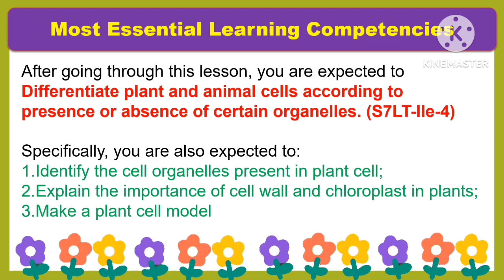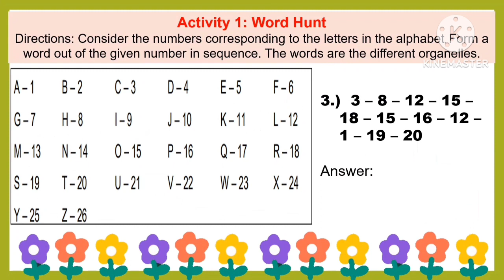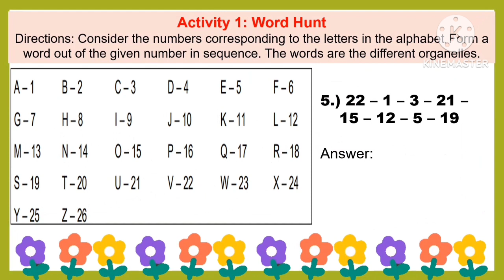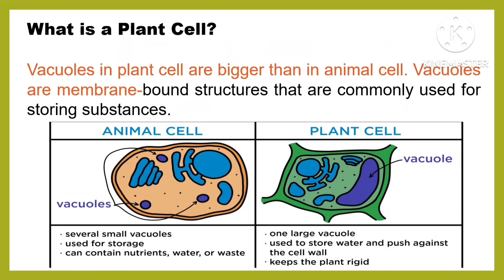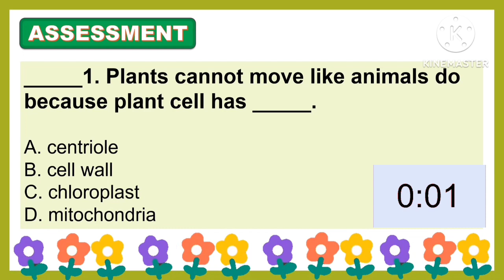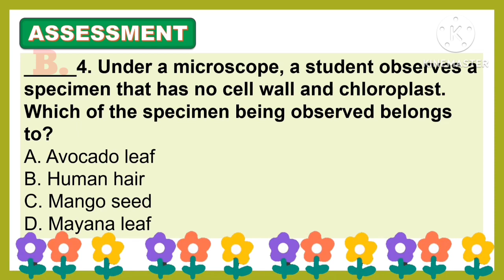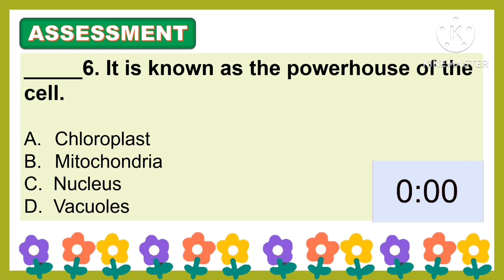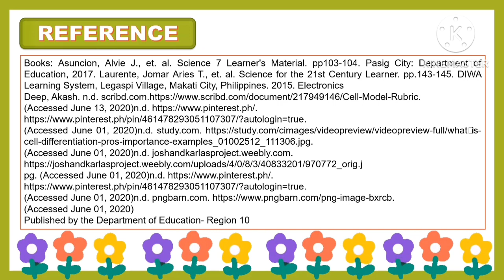SCIENCE 7: Quarter 2- Week 4 (B): THE PLANT CELL